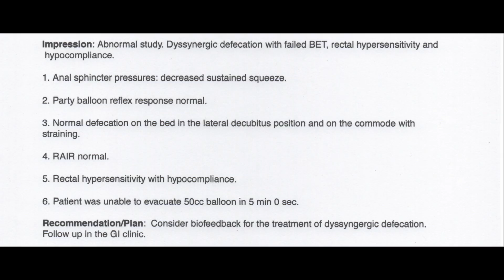Tips For Wedding Dress Shopping with a Feeding Tube | Iron Infusion Update & Manometry Results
I share tips for wedding dress shopping with a chronic illness--specifically those who have feeding tubes and central lines. I also update on my iron infusion and anorectal manometry results.